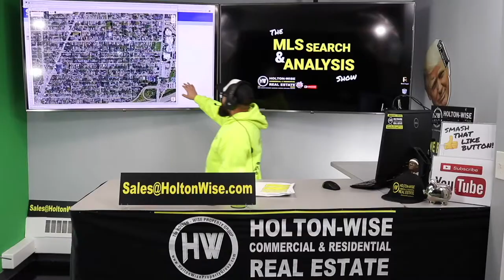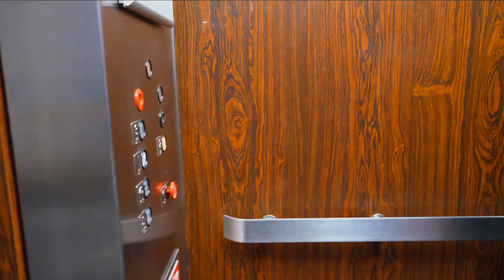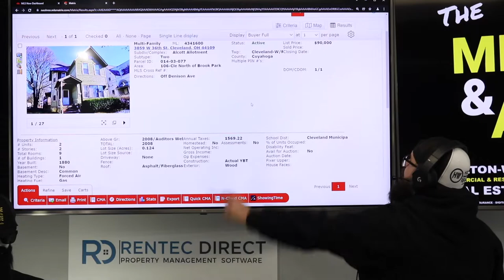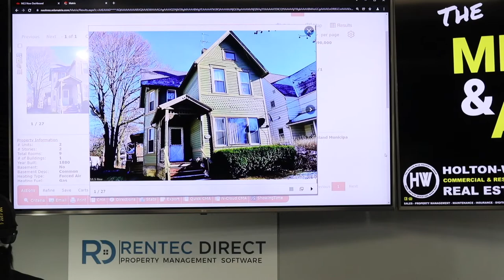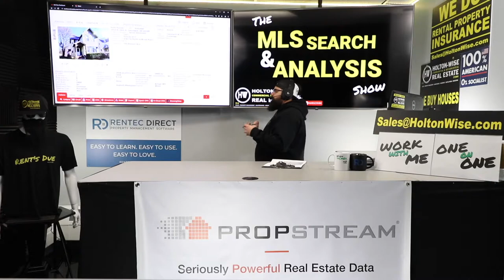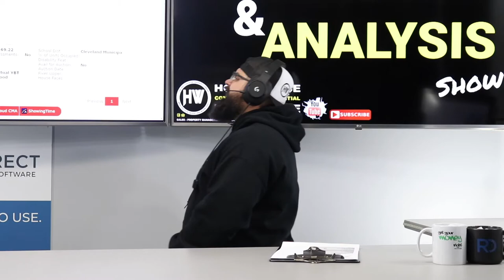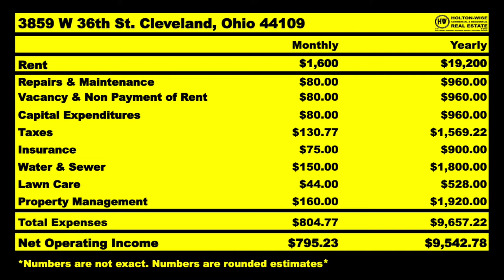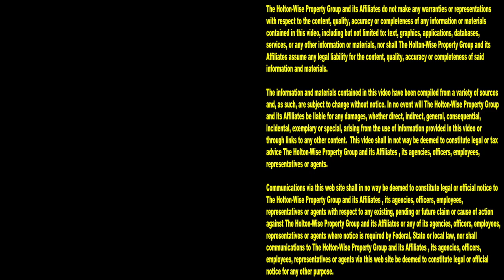The Canadian's Guide to Investing in Cleveland Real Estate | MLS Search & Analysis 1,416 - 3859 W 36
If you are a Canadian landlord who is interested in expanding your real estate portfolio into the United States, you're in luck. Here on HoltonWiseTV we specialize in helping Canadian real estate investors build rental property portfolios in the best real estate markets in the USA. In the 1,416th episode of The MLS Search & Analysis Show, turnkey real estate investing expert James Wise is helping an investor from Toronto, Canada start a Section 8 investment property portfolio in the Cleveland real estate market. Real estate investing in Cleveland, Ohio is very popular with real estate investors from all over the world due to the low costs and high price to rent ratios offered with Cleveland, Ohio real estate. The thing is, just because it's cheap, doesn't mean it's going to make you money. Investing in Cleveland real estate can be very dangerous for Canadian citizens who don't know the ins and outs in the Cleveland market. James Wise makes sure he goes over the pros and cons of a Cleveland rental property as well as the pros and cons of the Cleveland market in general so Canadian investors have a firm grasp on what buying Cleveland housing is going to look like. If you are a real estate investor from Canada who is interested in buying houses in Cleveland, reach out to HoltonWise today.

📺 HELPFUL RESOURCES
Holton-Wise FAQ